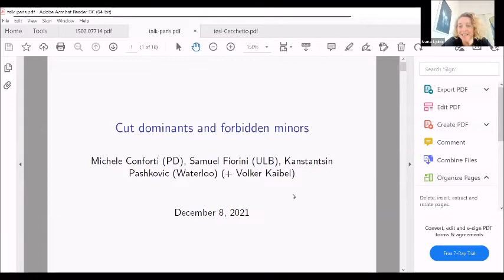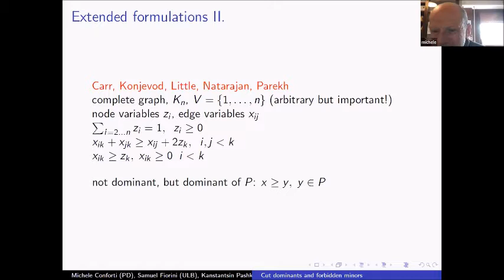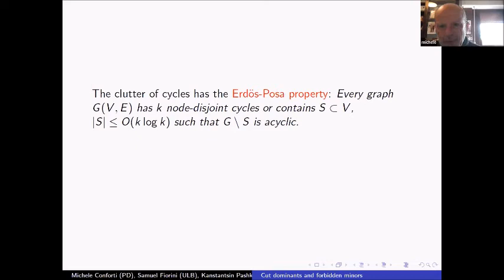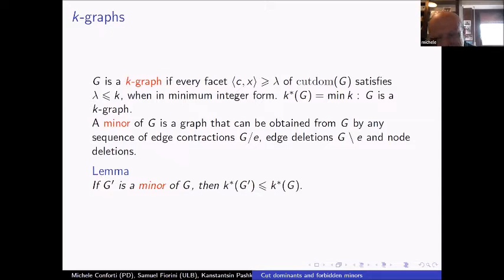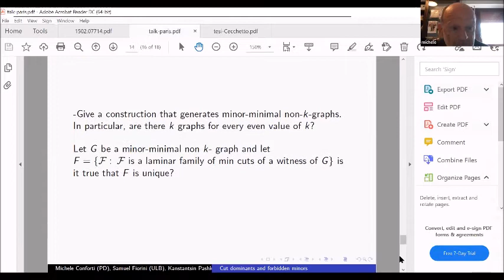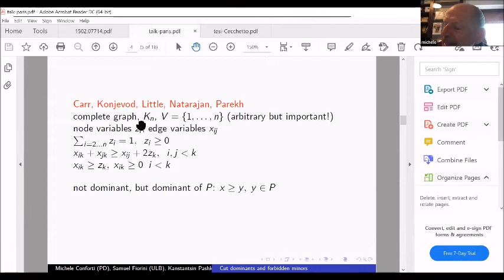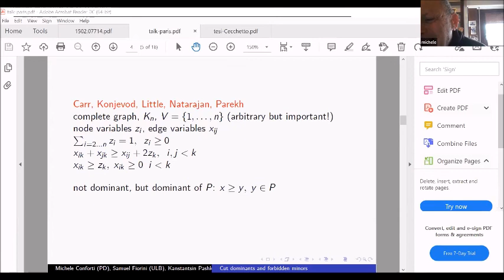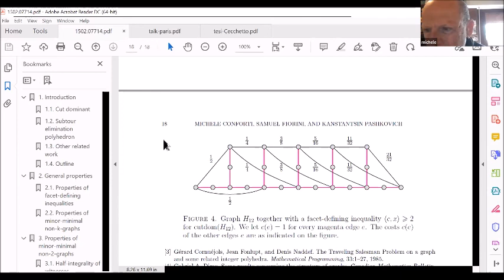SPOC 23 - Présentation Michele Conforti - Vendredi 10 décembre 2021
Séminaire organisé par le GdT Polyêdre et Optimisation Combinatoire le 10 décembre 2021

0:00 Introduction
2:39 The presentation
47:42 Question time